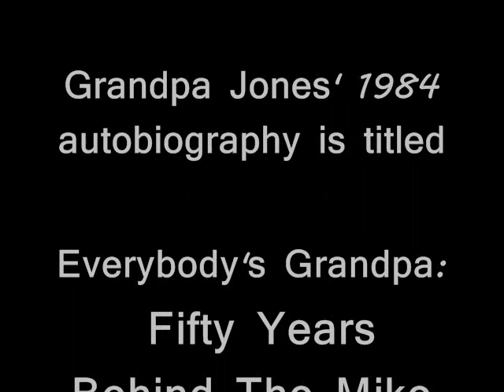Grandpa Jones - Waiting for a Train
Grandpa Jones singing - Waiting for a Train. More recent fans of Grandpa Jones can find this song on a 2003 MCA Special Products CD reissue from 1992 entitled ... Country Music Hall of Fame series: Grandpa Jones.

The beloved singer was a regular performer on the long running musical comedy television show Hee Haw. He is a member of the Grand Ole Opry and the Country Music Hall of Fame. His ... T for Texas/cover ... of the Jimmy Rodger's song, was a 1963 top 10 country hit.

His recording of Mountain Dew remains to this day as perhaps the song that most music fans associate with ... Grandpa Jones.

Waiting for a Train

All around the water tank
Awaitin' for a train
Thousand miles away from home
Sleeping in the rain

Well, I walked up to a brakeman
To give him a line of talk
He said if you've got money
I'll see that you don't walk

Well, I haven't got a nickel
Not a penny can I show
Get off, get off you railroad bum
And he slammed the boxcar door

Well, he put me off in Texas
A State I dearly love
The wide open spaces all around me
And the moon and the stars up above

Well, no one seems to want me
Or lend me a helping hand
I'm on my way from Frisco
I'm going back to Dixieland

Oh, my pocketbook is empty
And my heart is full of pain
I'm a thousand miles away from home
Just awaitin' for a train

Written by Jimmie Rodgers.

Video created May 26/2008 by MisterCanning.